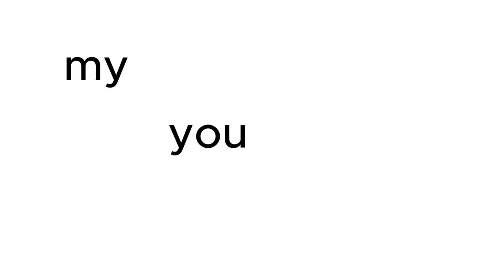K-INSIDER CHALLENGE 2023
“K-Pop Documentary Challenge”
SansVlog

Round 2: Selection of winners based on the total number of “Likes” & “Views” on the documentary posted on KCCI’s SNS channels (Instagram, Twitter, Facebook, YouTube, Koo)

EVALUATION PERIOD
6 July ~ 7 July 2023

Prizes
1st Position: Rs. 50,000/-
2nd Position: Rs. 30,000/-
3rd Position: Rs. 20,000/-